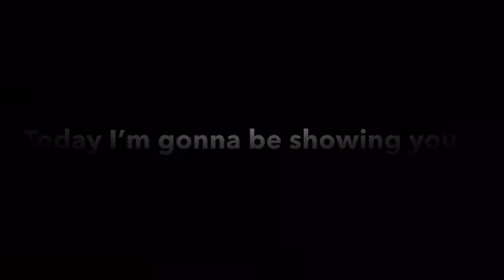My backflip progression on a trampoline